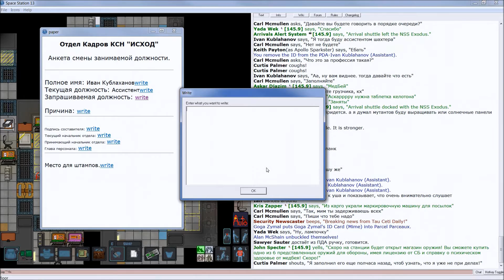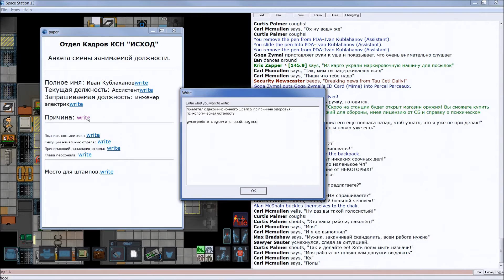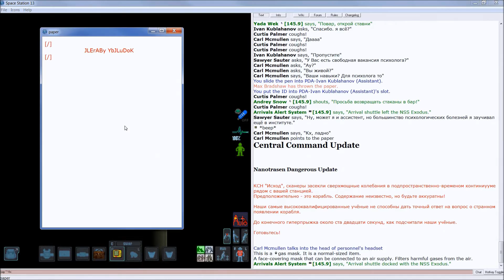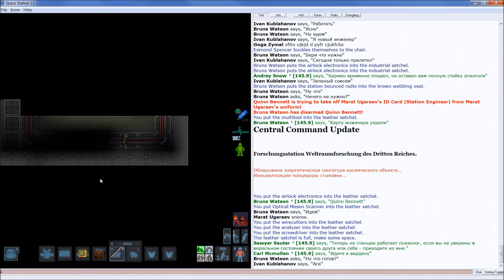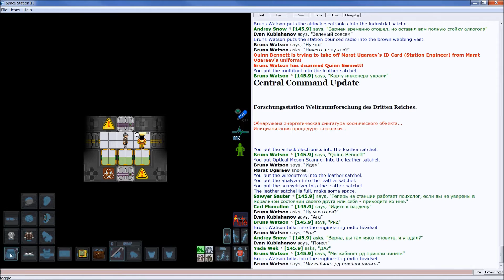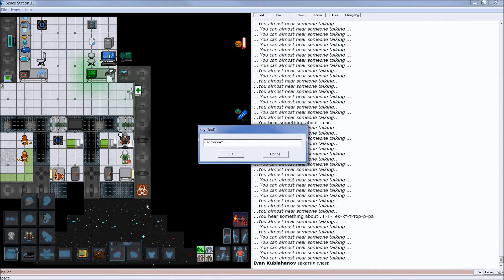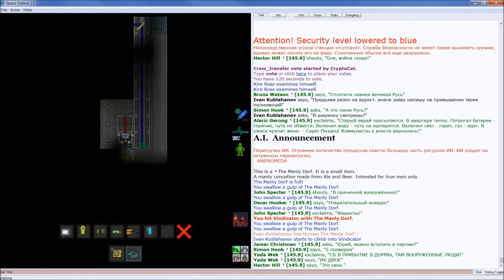До и После Полуночи - 13 Августа (Space Station 13)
Прилет Кублаханова, очереди и бюроократия, инженерные похождения в операционную и стычка в бриге.